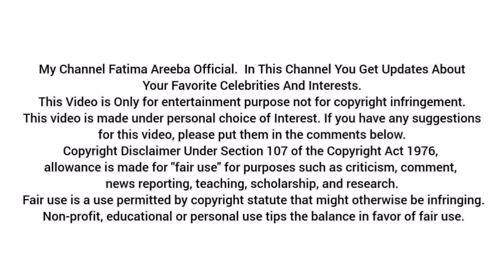Top 5 Comedy Pakistani Dramas | Top Pakistani Comedy Drama | Funny Pakistani Dramas